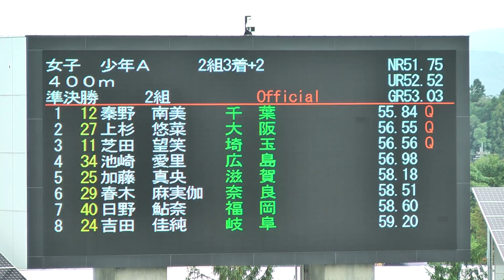H28 いわて国体 少年女子A400m 準決勝2組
少年女子A 400m 準決勝2組

1.55.84 Q　秦野 南美 （東海大市原望洋高・千葉）
2.56.55 Q　上杉 悠菜 （枚方高・大阪）
3.56.56 Q　芝田 望笑 （埼玉栄高・埼玉）
4.56.98 q　池崎 愛里 （舟入高・広島）
5.58.18　加藤 真央 （守山高・滋賀）
6.58.51　春木 麻実伽 （添上高・奈良）
7.58.60　日野 鮎奈 （筑紫丘高・福岡）
8.59.20　吉田 佳純 （県岐阜商高・岐阜）